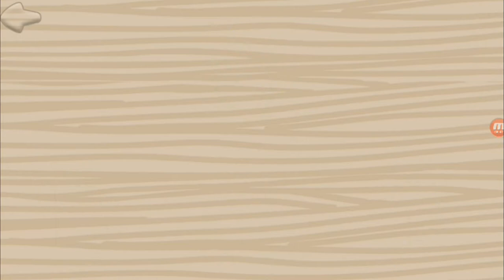Kids learn the alphabet with figures and colors, Gameplays Android and IOS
My Gameplays Kids learn the alphabet